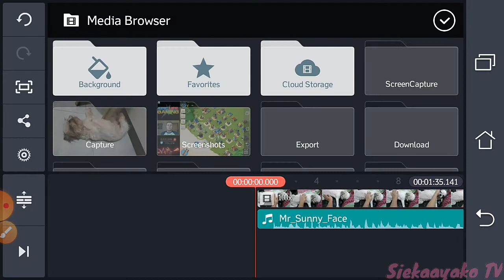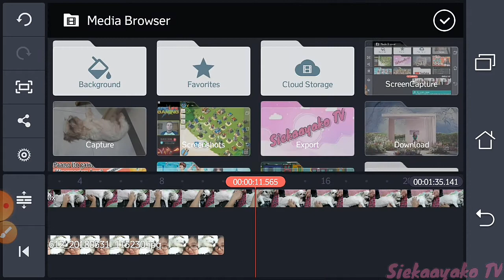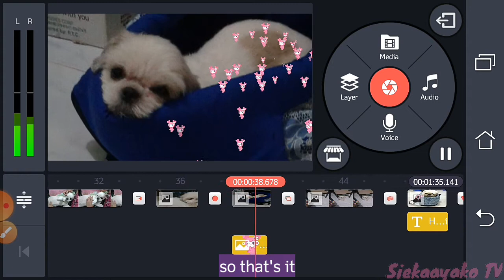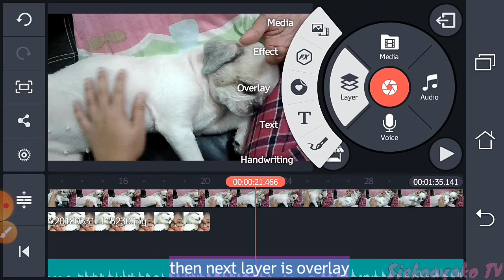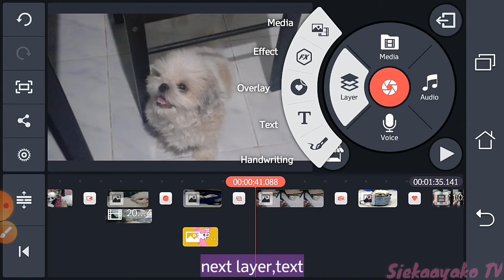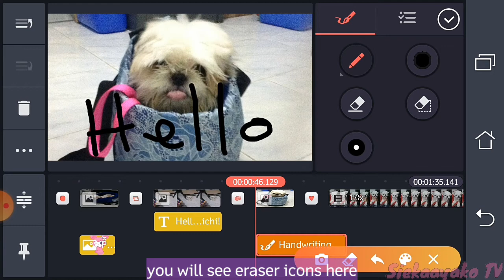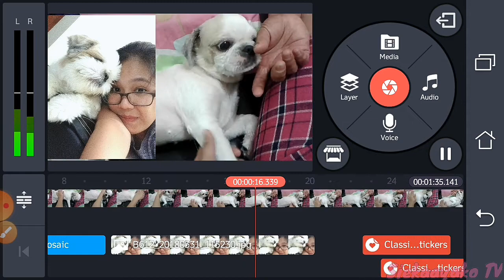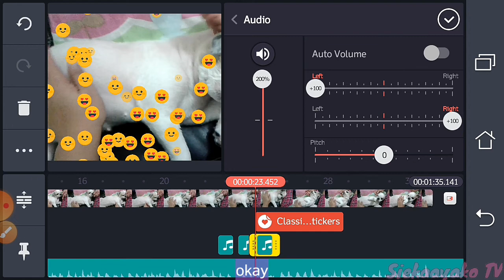HOW TO LAYER MEDIA,EFFECT,OVERLAY,TEXT & HANDWRITING IN KINEMASTER APP?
Eto na po ang Kinemaster App Tutorial Part 3!at ang  huling basic editing tutorial para sa Kinemaster App series natin dito. Dito naman po ay ipapakita ko sa inyo kung paano gamitin ang layer tool ni Kinemaster.Matututunan po natin dito kung paano mag layer ng media,effect,overlay,text at handwriting sa video na ine-edit po natin.

This is our Kinemaster App Tutorial Part 3! and the last basic editing tutorial for our Kinemaster App series.I will show you here how to use the Kinemaster's layer tool. We will able to learn how to layer a media,effect,overlay,text and handwriting on a video that we are editing.